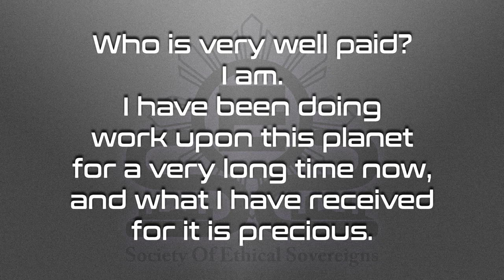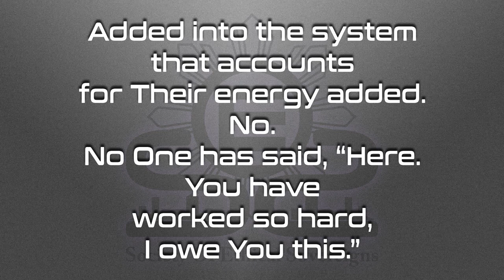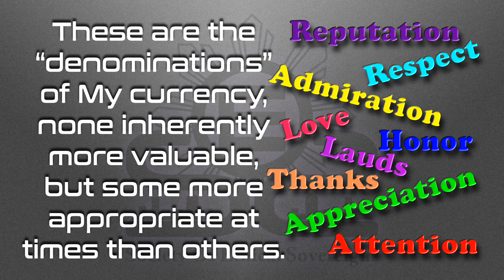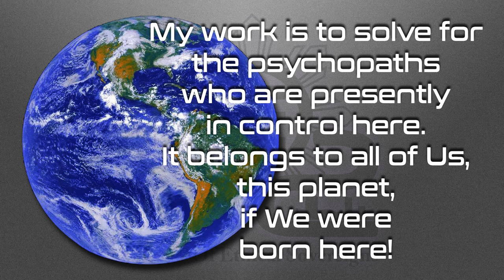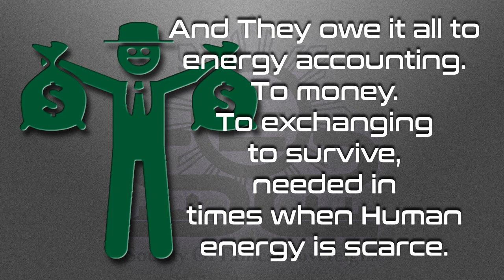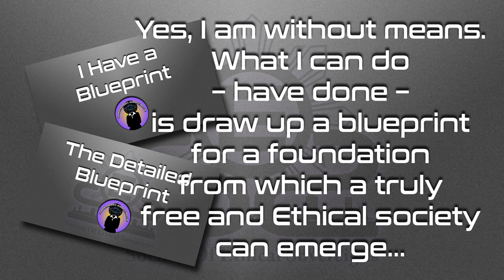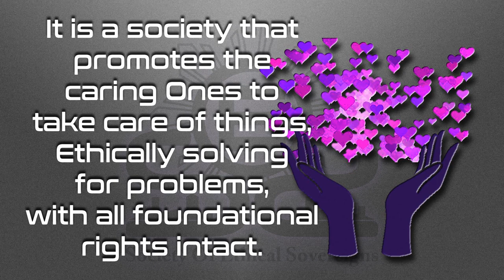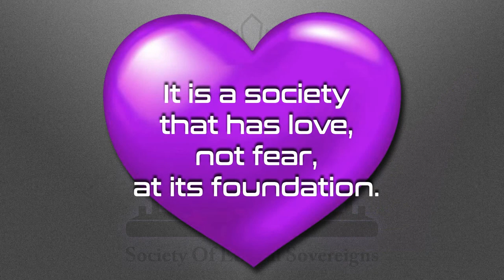Who is Very Well Paid? - 9 Minute Video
Who is paid how much and with what?  Watch and find out!

BitChute

Love always.